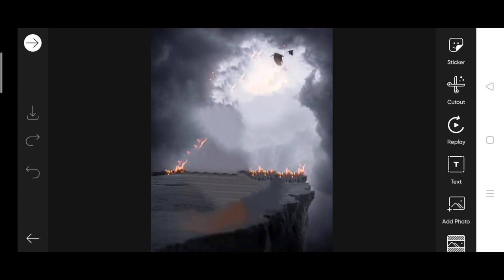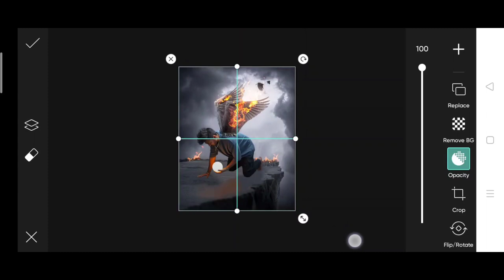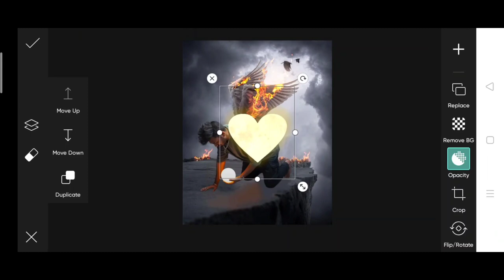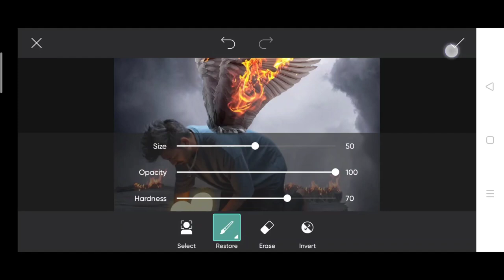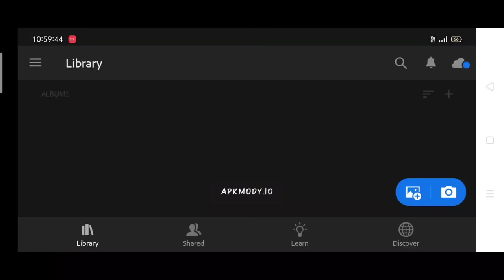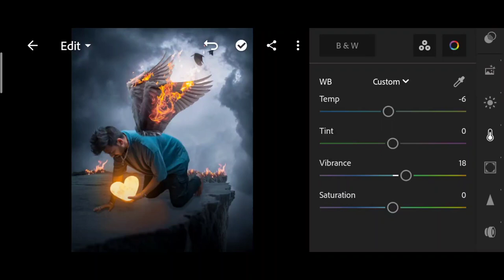Saarvendra new burning wings photo editing